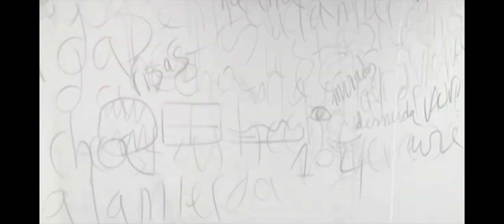Martha Ormaza &Valentina Pacheco con begana_online para YOUTUBE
Suscripciones: @beganaonline
A vueltas con las artes interpretativas.
Desarrollo de las artes escénicas, autodidactas  y creativas de artistas ecuatorianos como exponente del talento e iniciativa independiente.
Producción & Dirección: Belinda Nadal
Edición: T&I (PIMA)